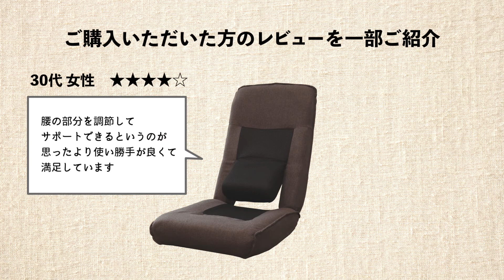【座椅子 おすすめ】座椅子の腰痛にお悩みの方必見 ハイバック腰楽座椅子【商品解説動画】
座椅子の腰痛にお悩みの方必見のハイバック腰楽座椅子
あの腰の神様がくれた座椅子の腰楽機能と同じ機能です
【座椅子生活】は、私たち明光ホームテック株式会社が展開する、座椅子・リクライニングチェアの専門ブランドです。すべての商品が、オリジナルデザイン＆設計。
このチャンネルでは、皆様の暮らしを豊かにする、座椅子・リクライニングチェアを紹介しています。
‹提供›明光ホームテック株式会社